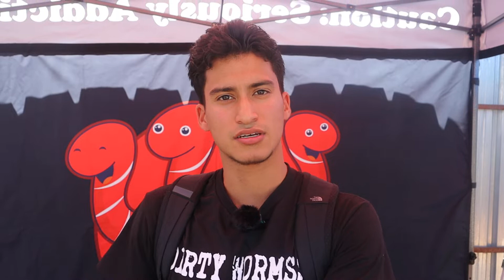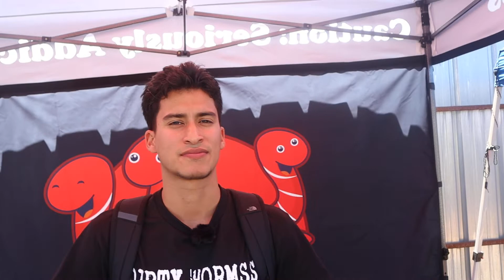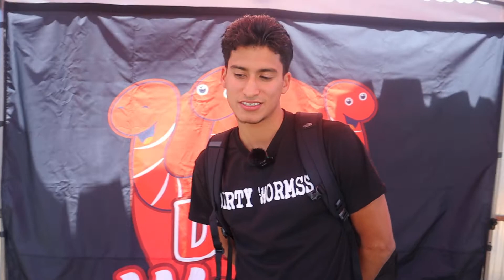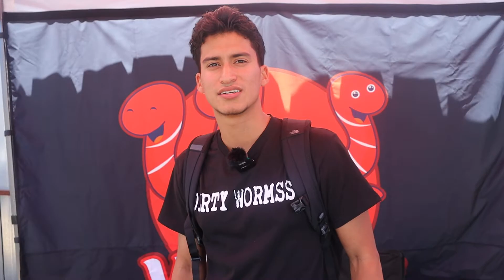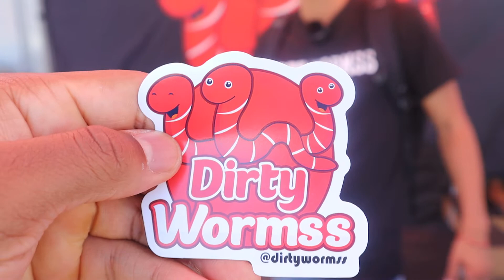Dirtywormss on Clapitup LA EP. 196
Motivational speaker, interviews/podcast host.

 Clapitup LA is a platform created by J. Brock which allows people to share their stories and give insight on overcoming obstacles to be succesful. J. Brock initially started Clapitup LA to be a motivational speaking platform and brand, but over time J. Brock realized interviews/podcast platforms are just as if not even more motivational than just the speaking itself.

  Everyday J.Brock would go to work and to pass time by he would listen to interviews of people like Nipsey Hussle (R.I.P), Tyler Perry, and a number of others, what he noticed was all of these successful people had one thing in common, they all struggled and fought to get to where they wanted to be. While J. Brock took to Instagram to post motivational content and spoke to highschool, and pop Warner football teams in the L.A. city area he grew to appreciate the stories he heard from these interviews, it helped him understand he can be as successful as he wanted to be as long as he didn’t quit a famous quote of his favorite rapper Nipsey Hussle “the only determining factor between me and somebody else is I didn’t quit”.

 J. Brock’s mission is to inspire, and motivate and he felt if he was inspired by interviews he should do his own to further inspire his supporters in a different way and that was through interviews. J.Brock did not have much to start with besides his iPhone and a tri pod with that he would go on to do his first interview, the audio wasn’t the most impressive but he did it and felt accomplished. Now here in 2022 J. Brock is 3 years into following his passions in life, making dreams come true, and growing more and more each day, be sure to stay tuned for what’s to come with J. Brock and Clapitup LA Through GODS, grace things are only going to get BIGGER AND BIGGER‼️-CIU

We hope you enjoy the content, please feel free to send any feedback and inform us on ways Clapitup LA can improve, Thankyou in advance!